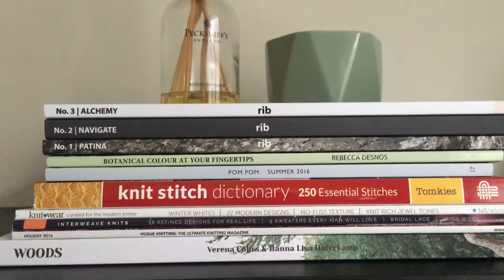Intro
Let's sit and knit together!